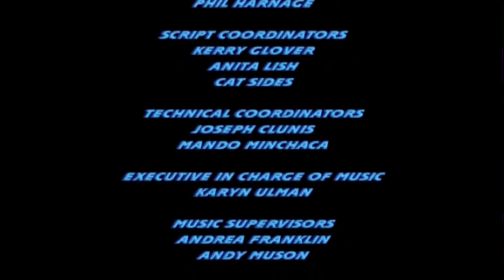Closing to Dennis the menace cruise control 2006 dvd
Dic/20th century fox 2006